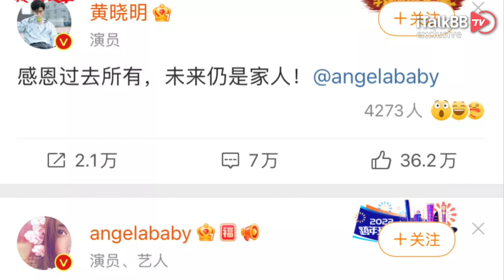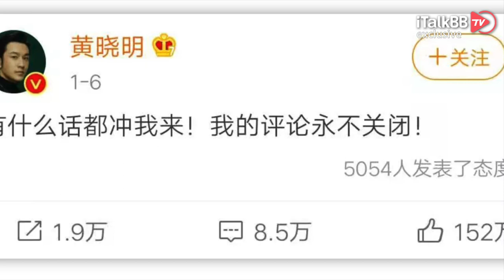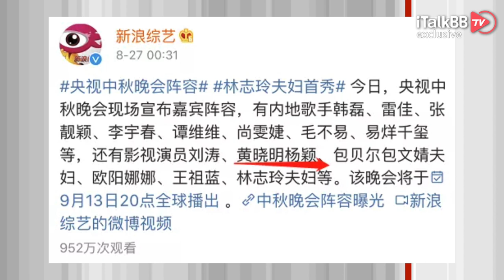年前一爆！黄晓明Angelababy官宣离婚！不是“新闻”的大新闻，其实一切早有预兆！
昨晚，正值大家即将入眠之际，一条世纪大新闻突然爆出，瞬间占满了各大社交媒体头条。黄晓明与Angelababy用同样的文案，官宣离婚。两人各发一句“感恩过去所有，未来仍是家人”来结束了长达7年的婚姻。回想当年，两人的婚礼也被媒体形容为“世纪婚礼”，而此时两人离婚，又成为了“世纪大新闻”，一合一离，搅动全国吃瓜群众，这婚还真是没白结呀！

不过小编内心其实并无波澜，因为两人貌合神离早已不是新闻，近几年频繁有征兆表明两位已然“各玩各的”，只是今日的官宣，印证了广大“吃瓜人”的推测而已！今天，咱们就回顾一下这两人从执手相伴到劳燕分飞的7年风雨路！